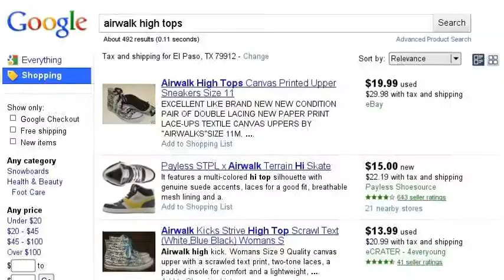Google search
:o u found out soon